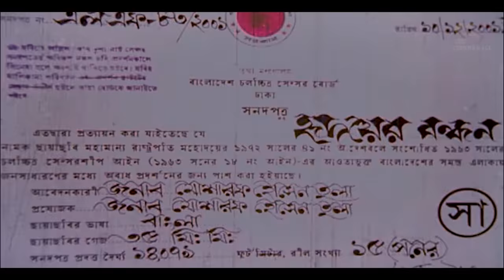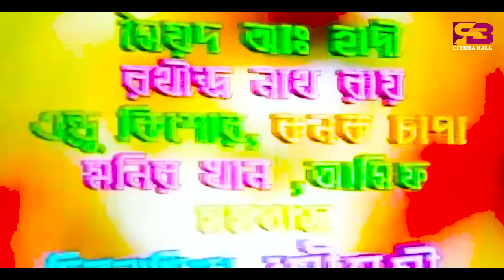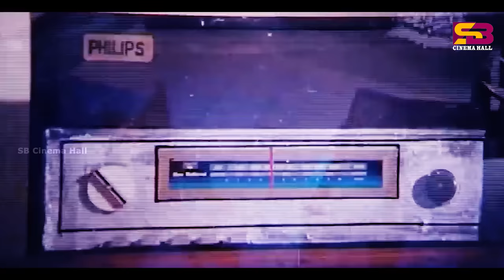Hridoyer Bondhon (হৃদয়ের বন্ধন) Full Movie | Shabnur | Riaz | Amin Khan | Keya | Rajib | SB Movies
Hridoyer Bandhan is a Bangla romantic drama film directed by F I Manik and produced by Mosharof Hossain Tula. The film stars popular actors Riaz, Shabnur, Amin Khan, Keya, Momotaz, Kabila, Anwara, Dulari, Mafiya, Bobby, and Rajib.

The story revolves around two couples who are in love with each other, but face several obstacles in their path towards happiness. Riaz and Shabnur play the leading roles of the two lovers who have to overcome societal and familial pressure to be together. Amin Khan and Keya play the second couple, who are also facing difficulties in their relationship.

The film features a strong musical score with songs by Syed Abdul Hadi, Rathindranath Ray, Andrew Kishore, Kanak Chapa, Monir Khan, Asif Akbar, and Momtaz Begum. The lyrics are by Kabir Bakul and the music is composed by Shouquat Ali Imon.

Overall, "Hridoyer Bandhan" is an emotional rollercoaster with a well-executed plot and great performances by the cast. It is a classic Bangla film that is definitely worth watching.

Movie : Hridoyer Bandhan
Director: F I Manik
Producer: Mosharof Hossain Tula
Cast: Riaz, Shabnur, Amin Khan, Keya, Momotaz ,Kabila ,Anwara , Dulari, Mafiya, Bobby, Rajib.
Singer: Syed Abdul Hadi, Rathindranath Ray, Andrew Kishore, Kanak Chapa, Monir Khan, Asif Akbar, Momtaz Begum.
Lyricist: Kabir Bakul
Release Year: 2001
Language: Bangla
Label: @SBCinemaHall